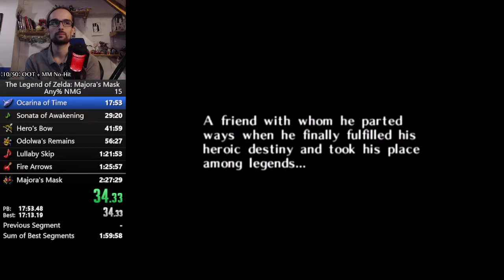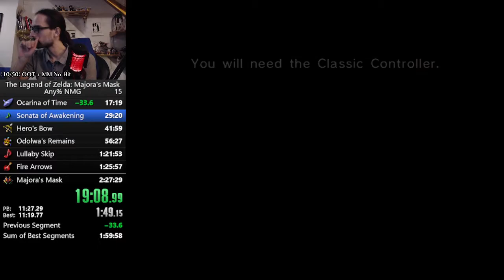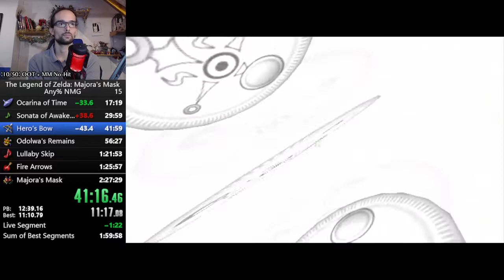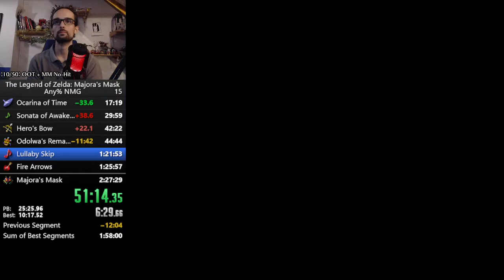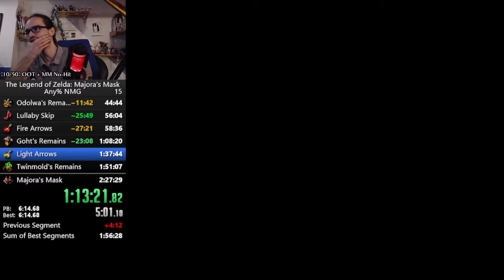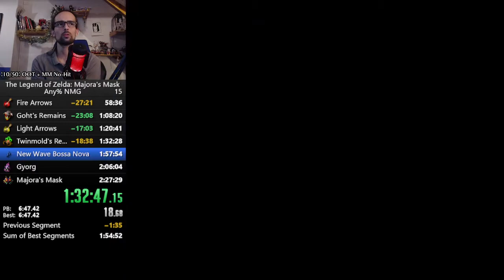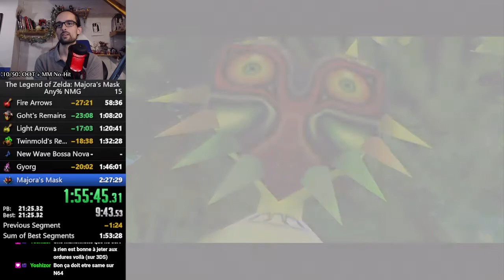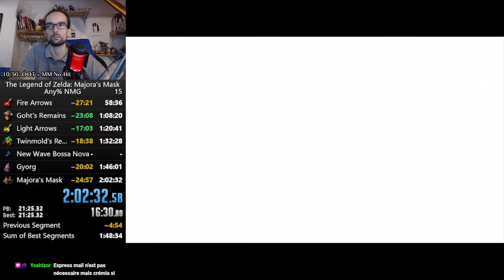Majora's Mask Any% no Major Glitches - 2:02:32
- No Major Glitches: Debug Menu & SRM are banned. Everything else is OK.